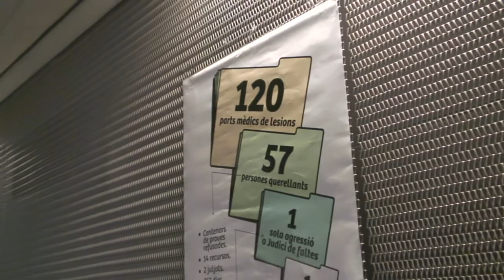Judici Jordi Arasa / Querella 27M [Contrainfos]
Inapropiada actuació del ministeri fiscal aquest matí durant el judici pel desallotjament --'neteja' segons l'eufemisme emprat per Felip Puig-- de plaça Catalunya el 27 de maig de 2011. El jutjat d'instrucció 4 de Barcelona ha celebrat una vista oral contra el sotsinspector dels Mossos d'Esquadra Jordi Arasa, pels suposats cops de porra --i un cop de peu-- que va propinar a l'aleshores periodista i actual diputat de la CUP-AE, David Fernàndez. Malgrat tractar-se de l'acusació pública, la representant del ministeri fiscal ha adoptat la mateixa postura que l'advocat de la Generalitat, Josep Lluis Florensa. En el torn dels interrogatoris la fiscal ha decidit no fer cap pregunta a l'acusat Arasa i per contra ha fet un dur interrogatori a David Fernàndez, qui cal recordar que era a la sala en condició de víctima. L'advocat de Fernàndez ha qualificat l'actuació d'inquisitorial i impròpia d'una institució que ha de vetllar pels drets de la ciutadania.